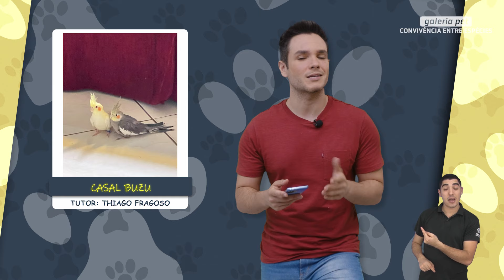CONVIVÊNCIA ENTRE ESPÉCIES | Galeria Pet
Nesse episodio vamos falar sobre A CONVIVÊNCIA ENTRE ESPÉCIES, afinal, é preciso pensar em estratégias para estimular a boa interação entre os pets, principalmente quando um novo animal chega em casa.

No Galeria Pet vamos conhecer animais de diferentes espécies que convivem bem e em harmonia – é gato com cachorro, com calopsita, o que importa, é serem bons amigos 🥰

O Tiago Bezerra vai te mostrar que cães, gatos e passarinhos também se gostam✨